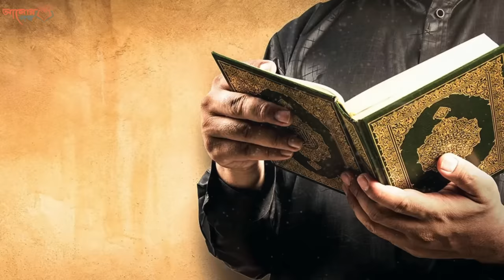বাড়িতে জ্বীন থাকার আলামত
বাড়িতে জীন থাকার সংকেত